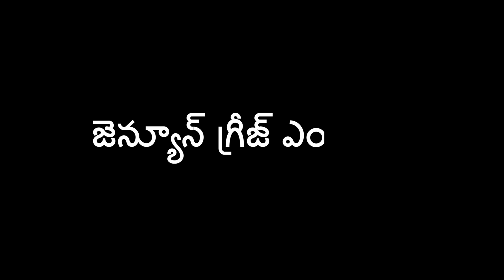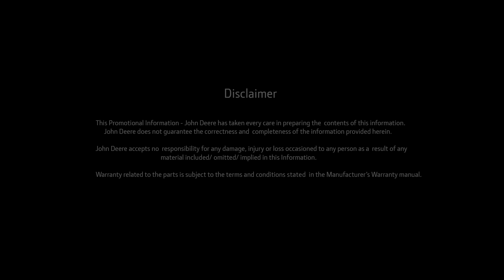Parts Sahi Toh Tension Nahi | John Deere - Parts & Services | Telugu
Don't go by the looks, use only John Deere Original / Genuine Parts.
Parts Sahi Toh Tension Nahi!